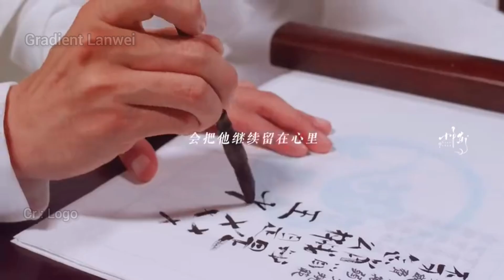BJYX - Not getting words while describing about the other one!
Yizhan Love moment.